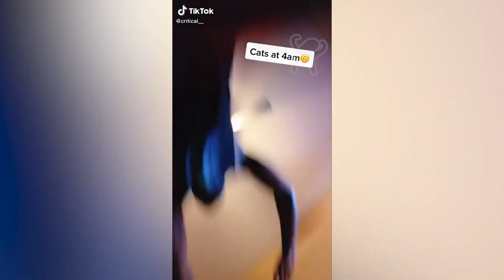funny animals fun animals animal funny wee funnyvideos funnyvideo P. 37